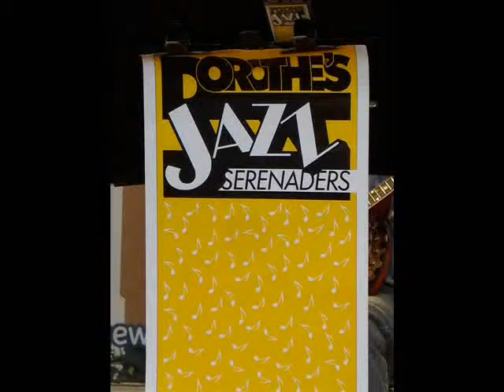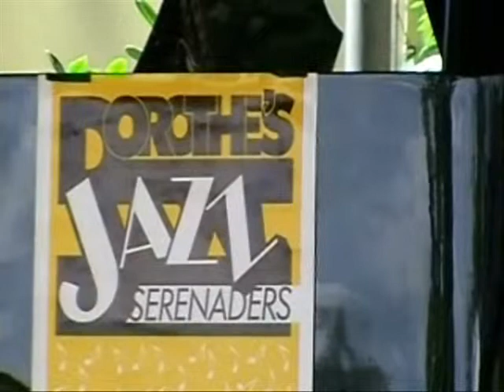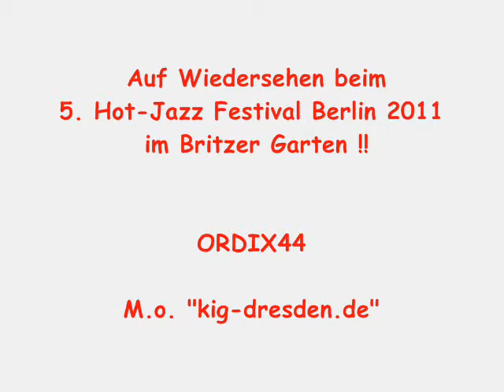When Ersatus plays his old Kazoo.....Dorothe's Jazz Serenaders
DJS ist seit Jahrzenten ein Begriff in der Berliner Hot-Jazz
Szene...